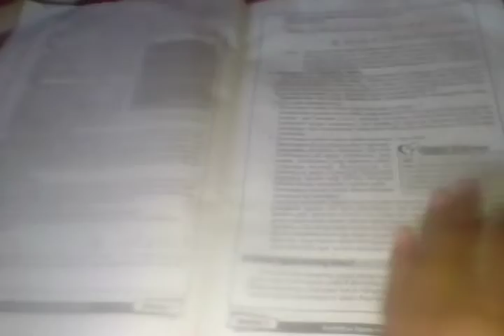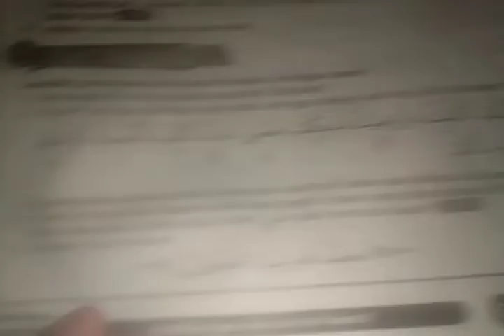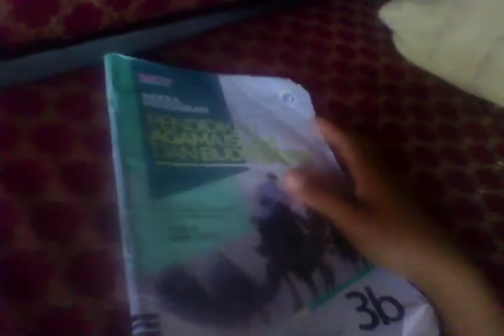Membahas soal P.G. & Uraian LKS Agama Islam 2021-2022 (Semester 2 Kls 9) : Bab 5&6 end + Read desc.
Halo teman² semuanya, sebenarnya aku udah rekam untuk part. 1 nya, Karna pas aku rekam pada saat buat video, tiba2 aplikasi kamera nya keluar sendiri gitu.
Jadi ya, untuk yg mau reupload...
Saya lagi malas saja, jadi sorry ya teman²ku sekalian :(
Ya intinya kek gitu doang sih :(